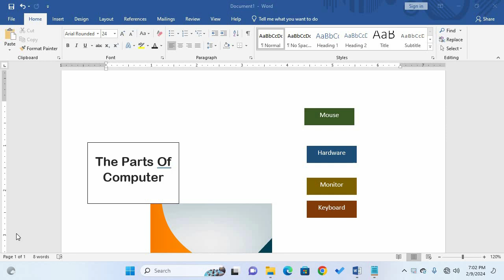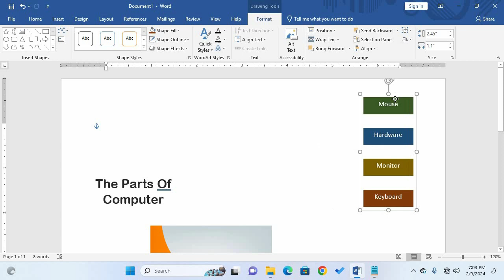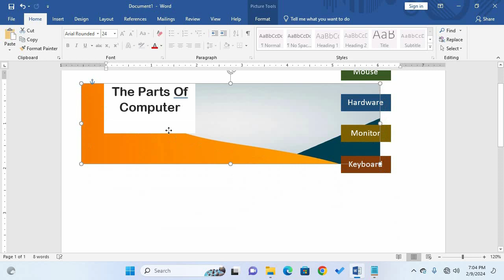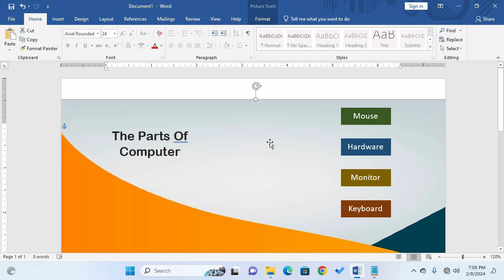Effortless Shape Arrangement and Adjustment in Microsoft Word: Simplify Your Document Design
Learn everything about Microsoft Word in this comprehensive course. Whether you're a beginner, intermediate, or advanced user, this course covers it all. From creating and formatting documents to using smart tags and keywords, you'll master Word's features and become a proficient user.
The course includes video tutorials, personalized learning, and certification, allowing you to learn at your own pace and test your knowledge. By the end of the course, you'll be equipped with the skills to efficiently use Microsoft Word for various tasks."

Course Description:

This comprehensive Microsoft Word course provides step-by-step guidance for both beginners and intermediate users who want to master the essential skills of this widely used word processing software. From creating and formatting documents to collaborating with others and utilizing advanced features, this course covers it all in an easy-to-follow and engaging manner.

Key Topics:

Introduction to Microsoft Word:

Understanding the user interface and its components
Navigating through documents and managing files
Creating and Editing Documents:

Techniques for creating new documents from scratch or using templates
Formatting text, including font, color, and alignment
Inserting and editing images, tables, and other objects
Document Formatting and Styles:

Applying different formatting styles for headings, paragraphs, and lists
Customizing page layout, margins, and headers/footers
Collaboration and Sharing:

Sharing documents with others and controlling access permissions
Utilizing real-time collaboration features for simultaneous editing
Advanced Features:

Using styles and themes to create visually appealing documents
Creating and managing macros to automate repetitive tasks
Working with advanced features like mail merge and document security
Troubleshooting and Tips:

Resolving common technical issues with Microsoft Word
Discover productivity-boosting tips to enhance your workflowCourse Description:

Collaboration and Sharing:

Advanced Features:

Troubleshooting and Tips:

Discover productivity-boosting tips to enhance your workflow

Getting Started with Word
Creating and Formatting Documents
Working with Styles and Themes
Inserting and Formatting Graphics
Mastering Tables and Charts
Page Layout and Document Design
Collaboration and Sharing Features
Mail Merge for Efficient Communication
Automating Tasks with Macros
Tips and Tricks for Productivity

Microsoft Word,
Word Processing,
Document Creation,
Formatting,
Collaboration,
Efficiency Tips,
Productivity,
Mail Merge,
Document Design,
Beginners,
Advanced,
Office Skills,
Time-saving Techniques,